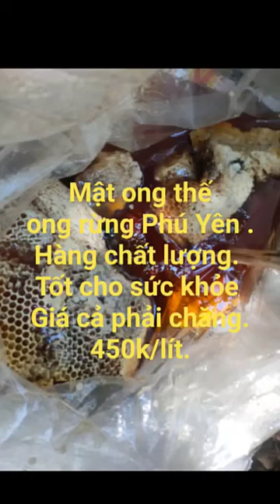19/4(đã GL) 03 MAI RỪNG PHÚ YÊN MỚI VỀ. XIN MỜI CÁC BẠN! LH 0867098446 TOÀN